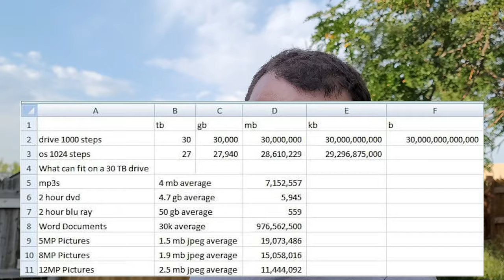30tb Drive why?, Pre order the playstation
Does one really need 30tb of storage space. I hope these PlayStation pre orders don't go wrong